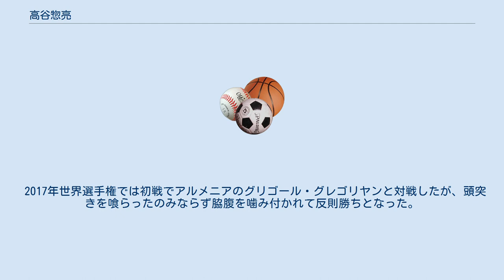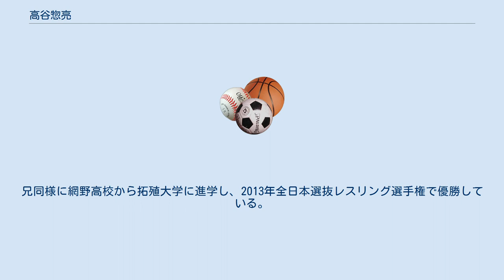高谷惣亮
高谷 惣亮（たかたに そうすけ、1989年4月5日 - ）は、京都府竹野郡網野町（現・京丹後市）出身のレスリング選手（フリースタイル）。
ALSOK所属。
現在の階級は86kg級。
 2012年ロンドンオリンピックと2016年リオデジャネイロオリンピックのオリンピック2大会に74kg級で出場しており、2014年レスリング世界選手権では74kg級で銀メダルを獲得した。
鋭いタックルが武器であり、「タックル王子」のニックネームを持つ。
 小学校低学年次には空手を習っていが、小学校6年次にレスリングをはじめた。
中学校までは地元の網野町少年レスリング教室に通い、2004年（平成16年）には全国中学生レスリング選手権大会の男子59kg級で優勝した。
京都府立網野高等学校入学時は66kg級だったが、高校2年次に74kg級に転向した。
網野高校在学中の2007年（平成19年）、全日本レスリング選手権大会で準優勝して一躍注目された。
網野高校卒業後には拓殖大学に進学し、2008年（平成20年）の北京オリンピックの際には代表候補となったが、最終予選で敗退してオリンピック出場は果たせなかった。
 2011年（平成23年）の全日本レスリング選手権大会で初優勝。
2012年（平成24年）3月にカザフスタンで開催されたロンドンオリンピックアジア予選で準優勝し、74kg級で本大会の出場権を獲得した。
ロンドンオリンピック本大会では初戦敗退だった。
 2014年（平成26年）の世界選手権74kg級では決勝に進出し、決勝ではロシアのデニス・ツァルグシュに2-8で敗れて銀メダルを獲得した。
3回戦でベラルーシのムラト・ガイダロフと対戦し、相手にパンチをされるなどの反則攻撃を受けたものの4-0で破ったが、準決勝前にはガイダロフが高谷の頭に熱湯をかける事件が起こった。
ガイダロフは敗者復活戦でもラフプレーの反則を犯して反則負けとなり順位を剥奪された。
それだけにとどまらず、別の試合の判定にも抗議するため審判席に乗り込んで、世界レスリング連合(UWW)の事務総長や審判員に暴行を働くなど傍若無人の態度に打って出た。
ガイダロフは2004年（平成16年）のアテネオリンピックにおいても、ブバイサ・サイティエフに敗れた後に殴りかかる事件を起こしていた。
日本レスリング協会は書面で世界レスリング連合に厳重抗議し、世界レスリング連合はガイダロフに3年間の出場停止処分と罰金1万スイス・フラン（約135万円）を科した。
 2016年（平成28年）3月にはリオデジャネイロオリンピックのアジア予選に右膝じん帯損傷のケガを抱えながらも出場して、決勝に進んだことで出場権を獲得することになり、オリンピック代表に決まった。
リオデジャネイロオリンピック本大会では7位となった。
 2017年世界選手権では初戦でアルメニアのグリゴール・グレゴリヤンと対戦したが、頭突きを喰らったのみならず脇腹を噛み付かれて反則勝ちとなった。
高谷はその後の試合に敗れ、8位となった。
2017年（平成29年）には非五輪種目の79kg級に転向し、2018年（平成30年）には86kg級に転向した。
2021年（令和3年）に開催される2020年東京オリンピックの出場権を獲得。
 2021年8月の東京オリンピックでは初戦でオスマン・ゴシェン（トルコ）に敗れ、その後の敗者復活戦に回れなかったため敗退した。
 実弟の高谷大地もレスリング選手である。
兄同様に網野高校から拓殖大学に進学し、2013年全日本選抜レスリング選手権で優勝している。